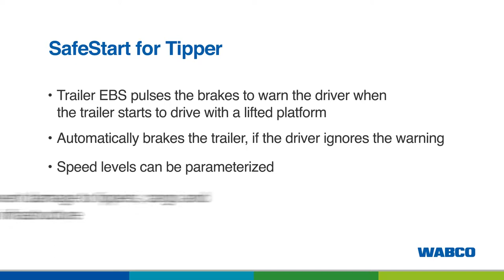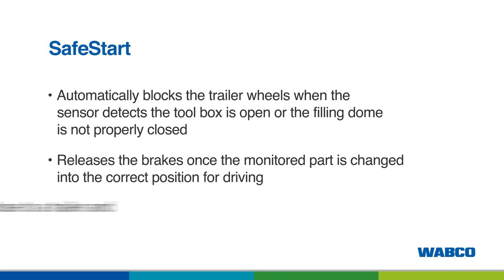WABCO SafeStart for Tipper & Tanker - Intelligent Trailer Program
Automatically activates the trailer brakes when the sensor detects the control panel is open or the filling dome is not closed properly. There is a Tipper and also a Tanker version.